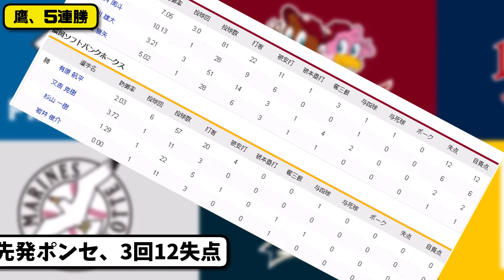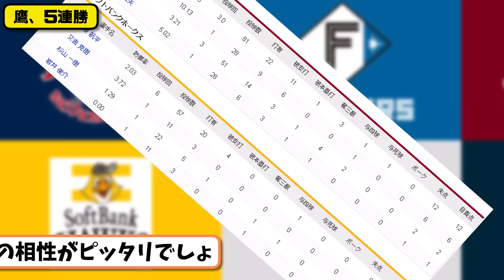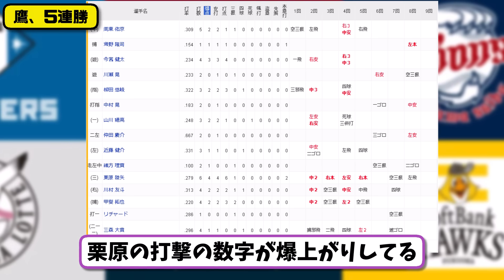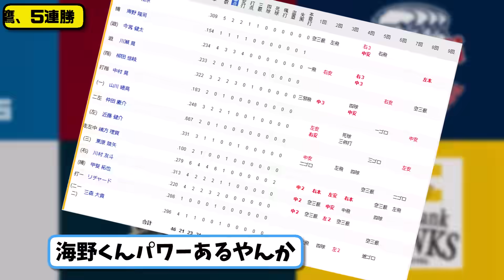【1位vs5位】ソフトバンクホークスが楽天イーグルスに21-0で勝利…5月21日8年ぶり21得点で5連勝…先発有原6回無失点…打線が今季最多23安打の爆発【最新・反応集・なんJ・2ch】プロ野球